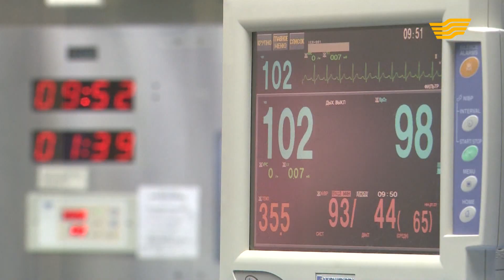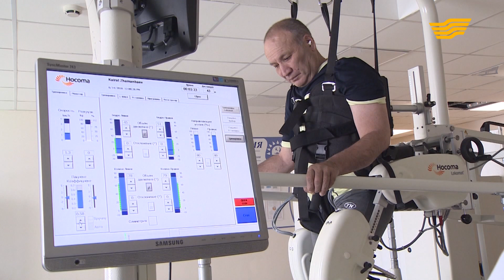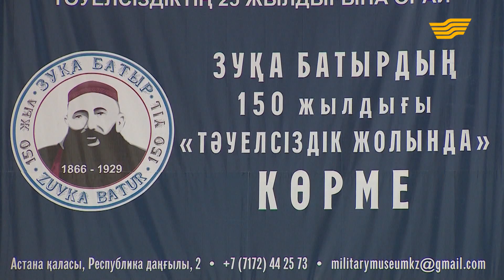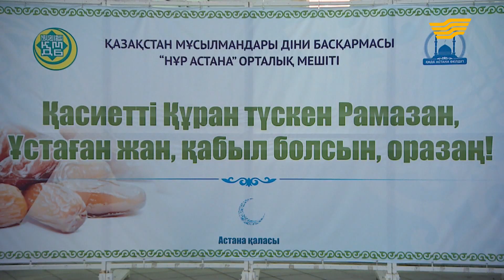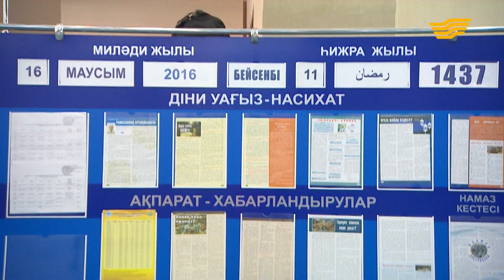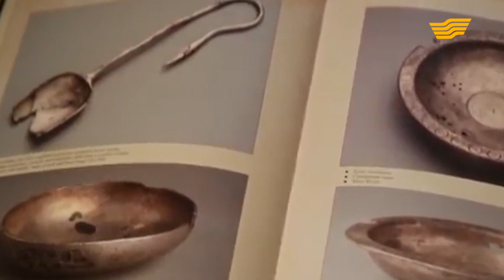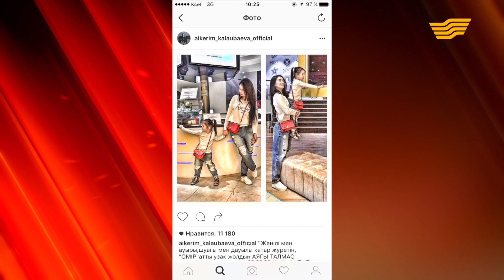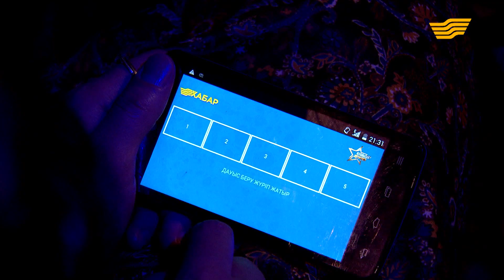«Орталық Хабар». Серік Тұрғынбекұлы, Нұрлан мен Мұрат, Әйгерім Қалаубаева